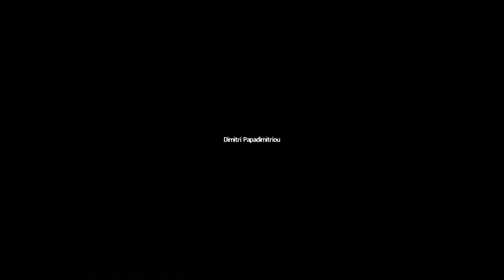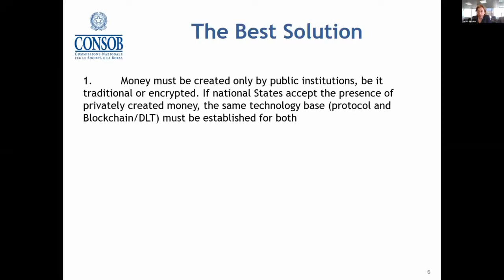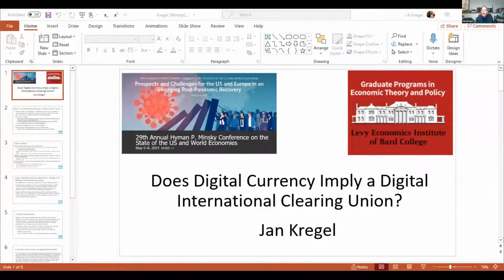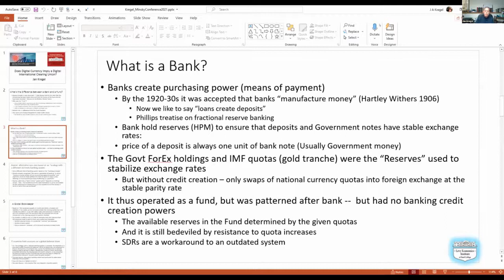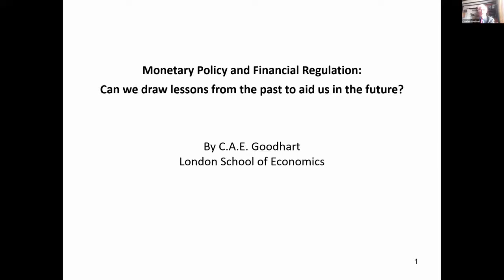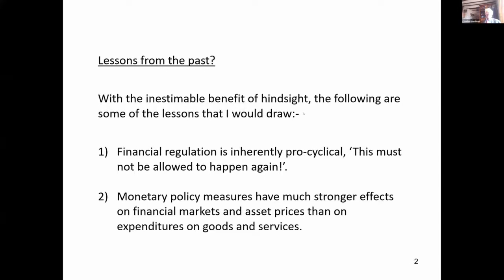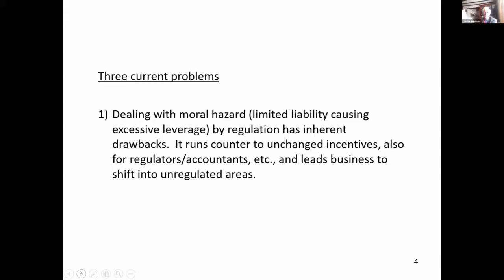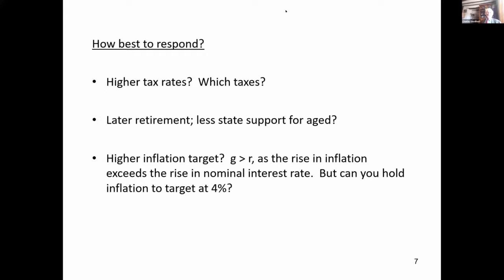Session 1: 29th Annual Hyman P. Minsky Conference on the State of the US and World Economies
This session, PROSPECTS FOR REFORMING THE FINANCIAL SYSTEM, features Paolo Savona (Chairman, CONSOB), Jan Kregel (Director of Research, Levy Institute), and Charles Goodhart (Emeritus Professor of Banking and Finance, London School of Economics) and is moderated by Robert Huebscher (Advisor Perspectives).